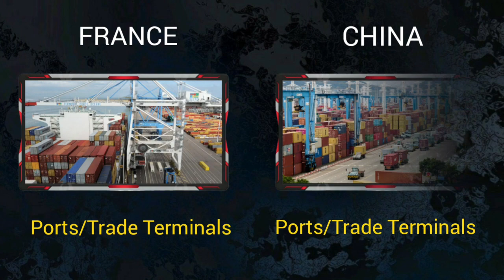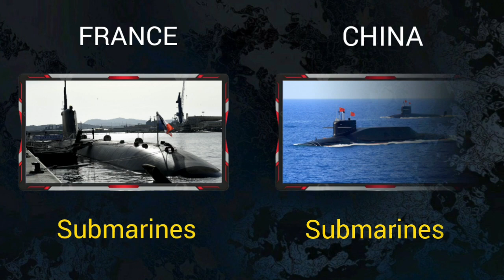France vs China Military Power Comparison 2024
🔔Hello friends, welcome to the military analysis info channel. In this video, we have compared the military strength of two countries,France and China.We have compared ground force, air force, navy, army and everything. Be sure to see which countries are advanced in terms of military power and military equipment.

00:00 General Information
00:46 Comparison Army Force
02:08 Comparison Air Force
03:18 Comparison Navy Force
04:28 Economy and Oil Production

Military ranking
Global power
Military world
Military firepower
Military global power
Military power
Military training
Military equipment
Military fighters
Military resistance forces
Air force
Navy force
Army force
Military parades
Ground force
Paramilitary
Nuclear weapons
Atomic bomb
Military ground force
Military force
Firepower airborne
Reserve personnel
Active personnel
Military personnel
Military strength
Military summary
Oil production
Gas production
Compare economics
Country comparison
Global oil production
Powerful country
Global rank
Tanks
World war2024

🔔Source:

Wikipedia
Armedforces eu
Globalfirepower